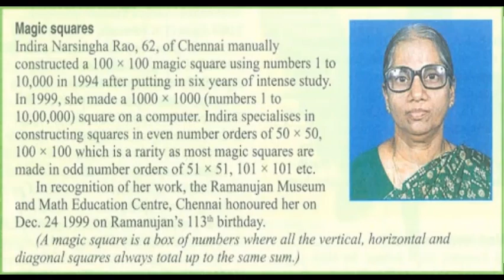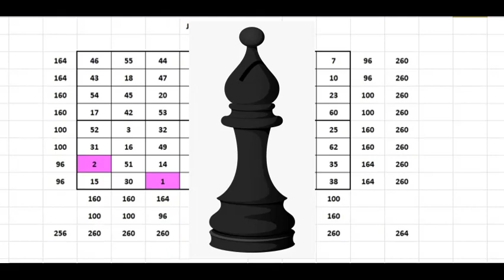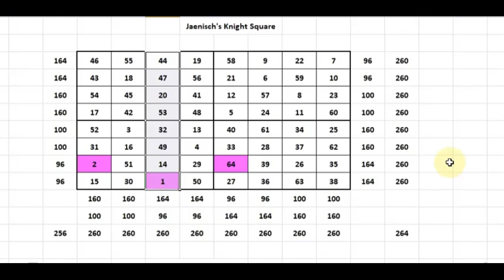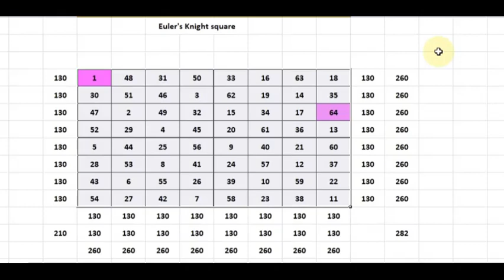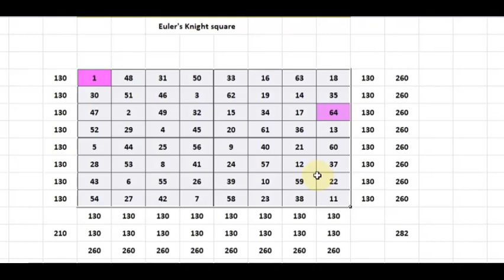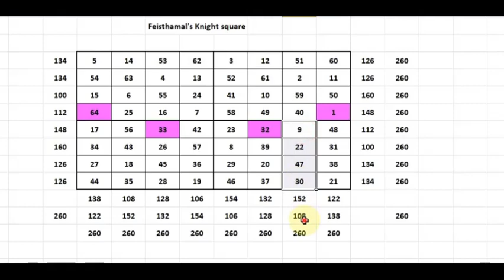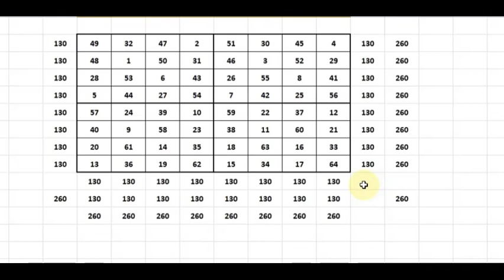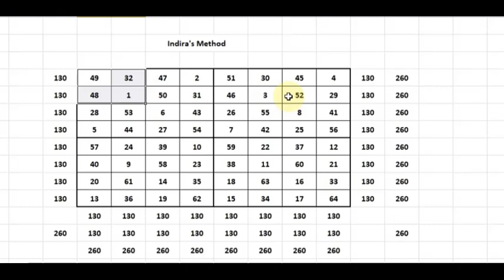Knight's Move Magic Square By Euler, Feisthamal, Indira et al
Creating an 8x8 magic square using the Knight’s move method has always fascinated the Mathematicians. Great Mathematician’s like Leonhard Euler had attempted to do it.
For this they considered the 8x8 square to be like a chess board. And they wanted to traverse all the square using the Knight’s move method and also obtain a magic square.
There are two types of traversals. If the starting and the end points are also connected in the knight’s move method they were called as closed or reentrant. Otherwise they were called as open.
We will see here 5 such squares. They are Janeisch knight square, Euler’s Knight square, Feisthamal square, wenzilide square and Indira’s knight square, discovered by my Mother Late. Indira Narasinga Rao.
Of these 5, three give magic sum 260 in their rows and columns but do not give the magic sum 260 in their diagonals.
The Feisthamal knight square gives the magic sum of 260 for all its rows, columns and two diagonals. Indira’s Knight square also gives 260 for its all rows, columns and two diagonals. This square has further properties. These two are the only  true magic squares  among these 5.
First we will see the Jaenisch’s knight square. in this square the 1 starts here in the last row third column and from there traces its path through 3, 4 etc until 64. Again 64 and 1 are separated by the Knight’s move. So this square is called the closed or reentrant square.
so far so good. but this square gives magic sum 260 in all its rows and columns but not in the diagonals. the diagonals give the sum of 256 and 264.
Also you can see that every 4 numbers in the rows, columns do not give the half magic sum of 130. But overall they give you the magic sum of 260. This property though not is a basic property but only an additional property or requirement for an 8x8 magic square.
Next we see the Euler’s Knight move square.
see where the 1 and 64 are placed. they are separated widely and this square cannot be classified as a closed square but open one.
But we see that 8x8 overall gives a magic sum of 260 for its rows and columns but does not give the magic sum for its diagonals. The diagonals give a different sum of 210 and 282 respectively.
Needless to say that this was a very brilliantly constructed square by a great genius of a Mathematician like Leonhard Euler who produced thousands of his book or discovered a scores of the concepts of Mathematics when he became blind totally.
We will have a different section to talk about one of my favorite Mathematician Leonhard Euler later.
in this square you can see that each 4x4 subsquare also gives a magic sum of 130 for its rows and columns but does not give the magic sum of 130 for their diagonals.
Next comes Feisthamal’s knight move square.
this is also an example of open square but this square gives the magic sum of 260 for all its rows, columns and two diagonals.
also you can see that each 4x4 sub square does not give the half magic sum of 130 for their rows,  columns and diagonals but overall they give magic sum of 260 for the 8x8.
this square is also an example of open square.
the opposite numbers like 5,60; 54,11 etc give the sum of 65.
This property percolates to the consecutive columns also like 14, 51 ; 53 , 12; and 62 ,3 etc.
Next we will see the wenzelide’s knight square.
this square is an example of closed or reentrant square because the knight move can continue from 64 to 1.
this square gives the magic sum of 260 for its rows and columns but do not give the magic sum of 260 to its diagonals.
Also its 4x4 subsquares do not give the half magic sum of 130 for their rows, columns and diagonals.
next in the line comes the 8x8 magic square constructed by  my Mother Late. Indira Narasinga Rao.
She also used the Knight’s move only. but she never cared about or knew about the obsession of the Mathematicians about the Knight’s move magic square. She never knew the open square or the closed square.
she just constructed an 8x8 using the knight’s move method.
in fact she used two types of knight’s move method. one going in the horizontal way and the other going in the vertical way.
Indira’s method gives an 8x8 magic square with all its rows, columns and two diagonals giving the sum of 260. Each of its four 4x4 sub square also gives the half magic sum of 130 for their rows and columns. but do not give the half magic sum of 130 for their diagonals.
but the 8x8 gives the magic sum of 260 for all the rows, columns and two diagonals.
they were disjointed knight’s move and you can see more of that in the video given above.
we will see more of these Magic Squares in the coming videos.
Also give your valued comments in the comments section.